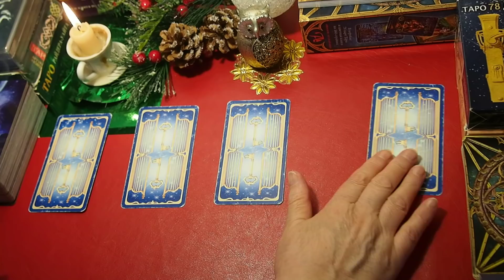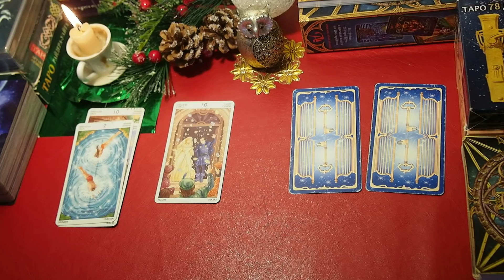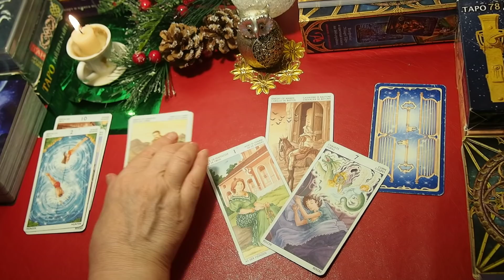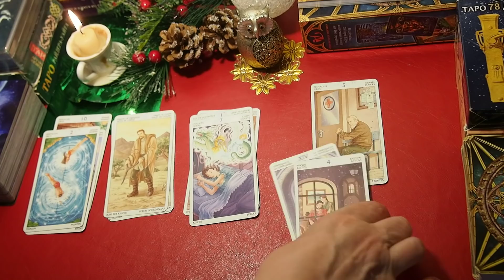ЧЕМ ДЕЛО ЗАКОНЧИТСЯ? Чего ожидать? Онлайн-гадание Таро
ЧЕМ ДЕЛО ЗАКОНЧИТСЯ? Какой результат будет? Чего ожидать? – экспресс гадание.  Часто бывают ситуации, когда хочется узнать какой будет результат, чем закончится дело, как разрешится ситуация, какой результат будет получен, будет ли решена какая то проблема, найдется ли выход из сложного обстоятельства. Это бывает в разных сферах нашей жизни - в отношениях, юридических, судебных  вопросах, конфликтах, в решении спорных вопросов .
Чтобы узнать ответ карт, Вам необходимо сосредоточиться, задать вопрос и выбрать, одну или несколько карт из четырех.
Тайминг: Вступление – 00:00, 1 вариант  – 01:52;  2 вар. – 05:06, 3 вар. – 09:09, 4 вар. – 14:28.